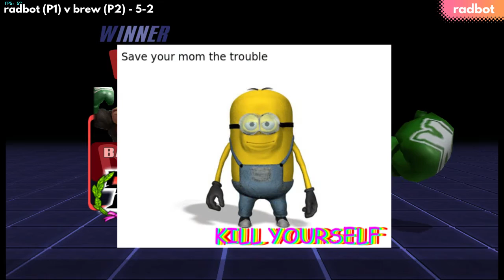RADBOT VERSUS BREW GRUDGE MATCH - Jan 31st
9:20 is where it actually starts